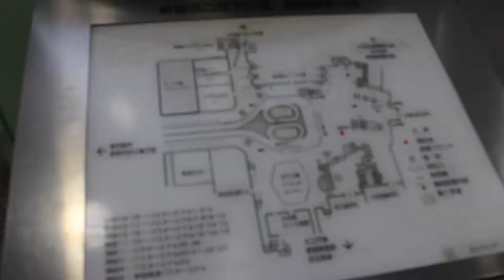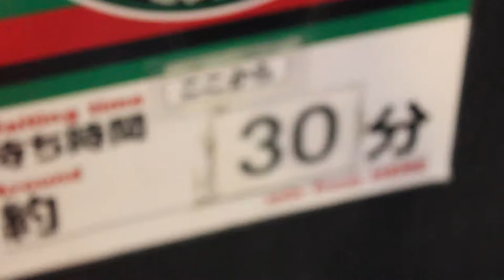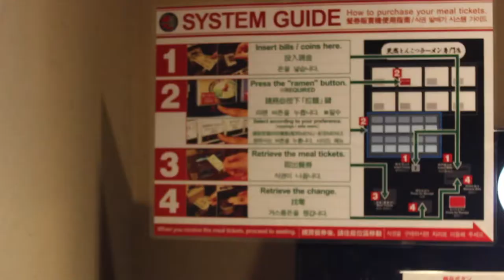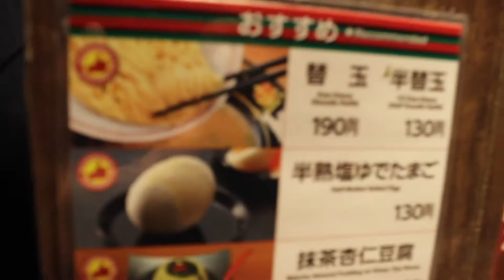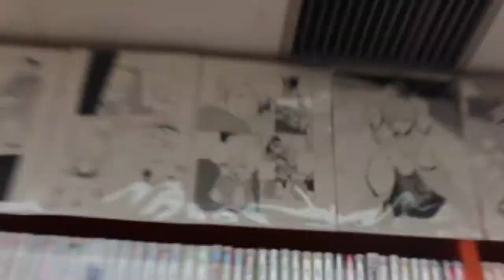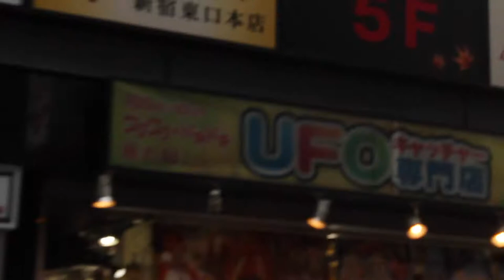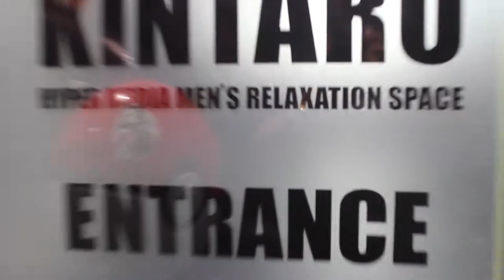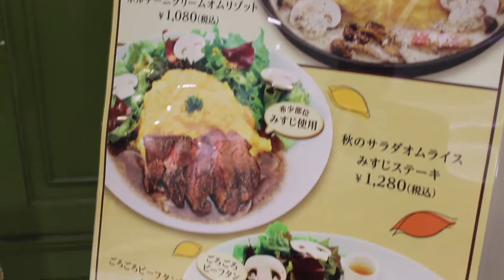Giant Women in Shinjuku - Fanboyz: Japan Vlog 9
The trip was roughly 8 months ago, but better late than never, amirite?